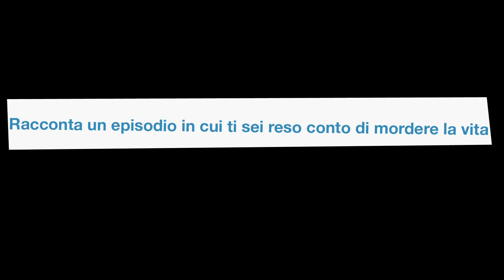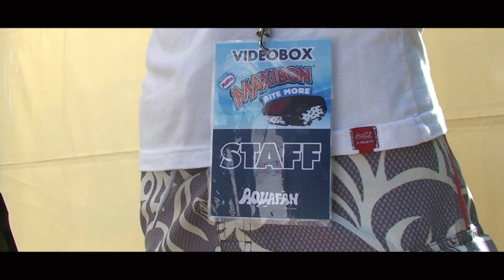MAXIBON VideoBOX 23-07-2010